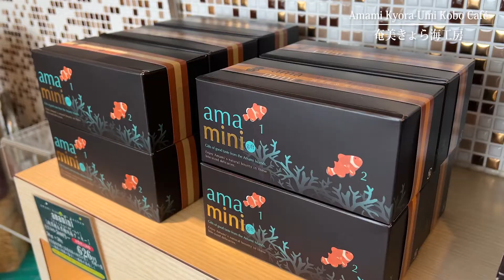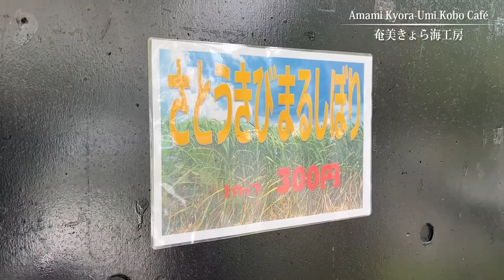02 奄美きょら海工房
「奄美きょら海工房-笠利店-」は、奄美空港から車で10分の場所に位置した海沿いの落ち着いた雰囲気のカフェです。店内では目の前に広がる奄美大島の綺麗な海を眺めながら、島の食材を使ったこだわりのメニューもお楽しみいただけます。工房では、奄美大島のさとうきびを使った純黒糖製造や目の前に広がる海から汲み取った海水を利用した塩作りも見学できます。 時の流れを忘れてどうぞごゆっくりおくつろぎください。